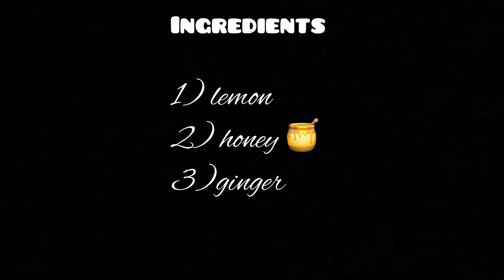Flat Stomach Without Workout / How to get a smaller waist ..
Track info ℹ️:
Tittle - Slowly by Smith The Mister
Genre and Mood - hip hop & Rap + Calm

Ka video hi duhthusam lo viau mahse inlo hlawkpui ve takin ka lo dah ve a ni e.. ka sawi chiang lo emem a ka sawi hmaih zing a ka sawi lan duh zual kan thai lang ange ..
1. Zingah chaw eihma in ka inthin
2. Dul mai nilo, ka taksa leh vun ti hrisel emem tu ani in ka hria..